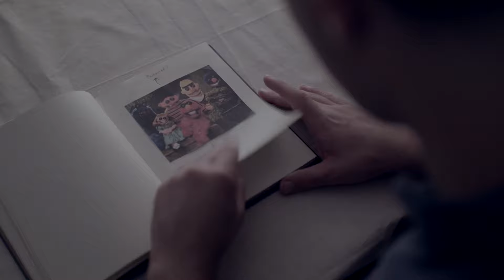A Nightmare on Sesame Street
Made for MyRodeReel 2020.

This Halloween, some muppets want the world to burn. Elmo claims he did not Kermit this crime. (Trailer Parody).

Director: David Levy
Director of Photography: Paul Persic
Creative Director: Michael Elliott

Starring:
David Levy
Paul Persic
Liam Leone
Michael Elliott
Landon Leone
Steve Diouf
Devin Gammo